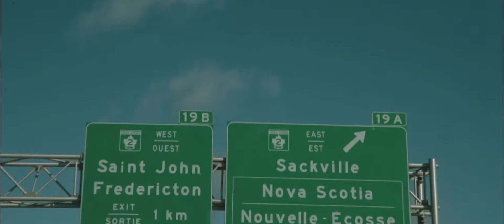East Coast Canada 2020 (Part 1)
PART ONE | Earlier this year, we embarked on a milestone tour of East Coast Canada. The tour showcased our original material, mixed with some of the influential music from the 50s & 60s that inspired this band. The reception and kindness of everyone who came out to see us was seriously unbelievable! Here is PART ONE of our two-part tour recap series! Featuring LIVE AUDIO from The Imperial Theatre in Saint John, NB of our drummer Johnny singing Eddie Cochran's "Twenty Flight Rock"